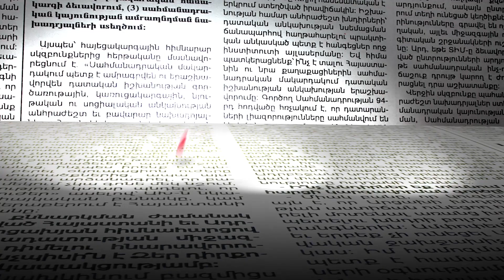Պատահարների թիվն ավելացել է. որն է պատճառը